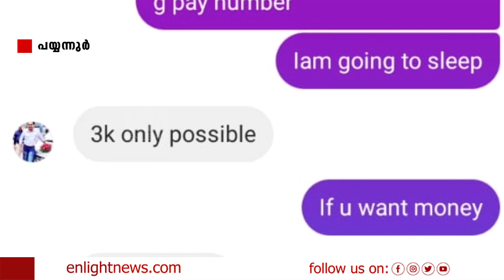സോഷ്യൽ മീഡിയയിൽ വ്യാജ പ്രൊഫൈൽ ഉണ്ടാക്കി പണം തട്ടിപ്പ് സംഘം ഉടമ പോലീസിൽ പരാതി നൽകി